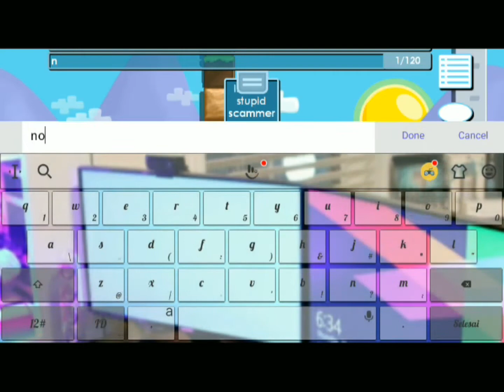Scammer Fail Not Clickbait 2021😱 | Growtopia Indonesia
Thanks for support me guys